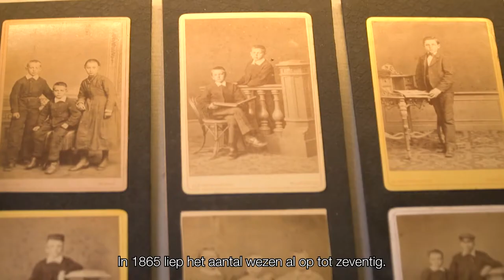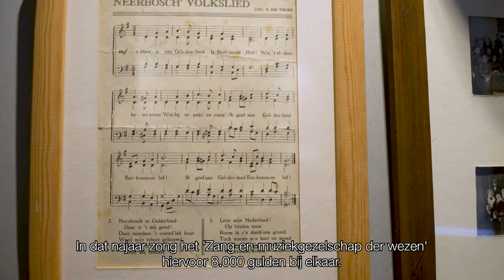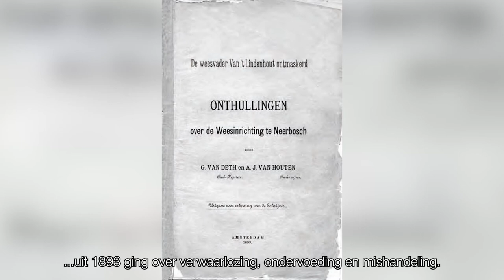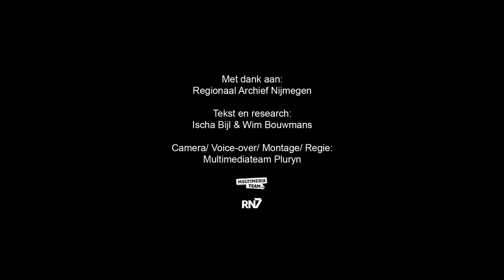Weesinrichting Neerbosch || RONDJE REGIO